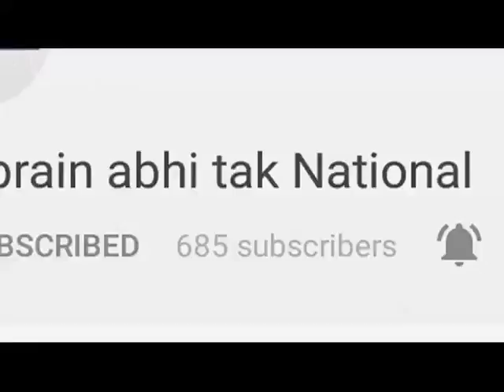73 दिनों से नाइजीरिया में कैद थे हिमाचली युवक || Khabrain Abhi Tak Live